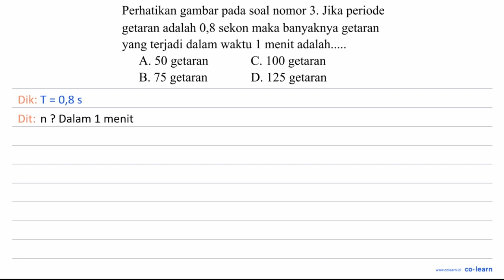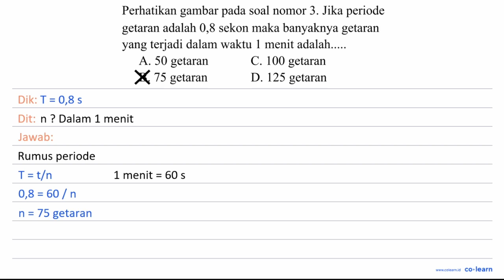Perhatikan gambar soal nomor 3 . Jika periode pada getaran adalah 0,8 sekon maka banyaknya getara...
Perhatikan gambar soal nomor 3 . Jika periode pada getaran adalah 0,8 sekon maka banyaknya getaran yang terjadi dalam waktu 1 menit adalah. A. 50 getaran C. 100 getaran B 75 getaran D. 125 getaran

Topik atau Materi: Getaran - Getaran dan Gelombang - Gelombang Mekanik - Fisika Kelas 8 SMP -

00:00 : Bedah Soal
01:00 : Konsep, rumus dan pengertian Getaran
01:18 : Langkah penyelesaian soal
00:15 : Jawaban akhir
00:45 : Penutup